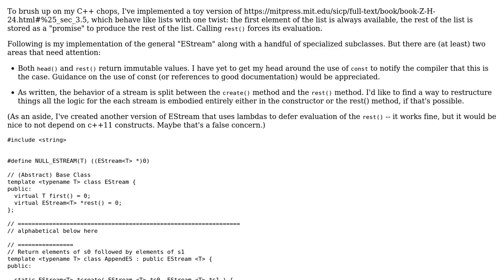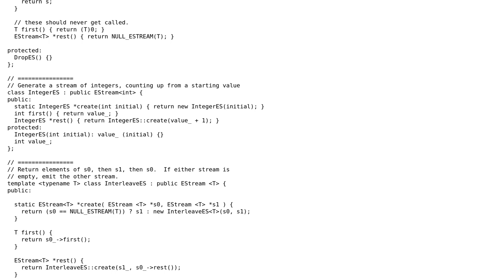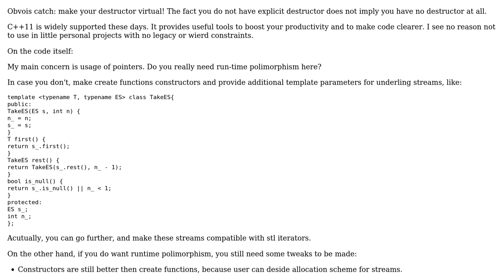Code Review: SICP streams in C++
With thanks & praise to God, and with thanks to the many people who have made this project possible! | Content (except music & images) licensed under CC BY-SA | Music | Images & others | With thanks to user GeniusIsme user fearless_fool user 200_success and the Stack Exchange Network Trademarks are property of their respective owners. You are responsible for your own actions.